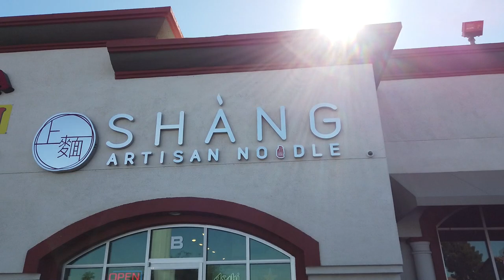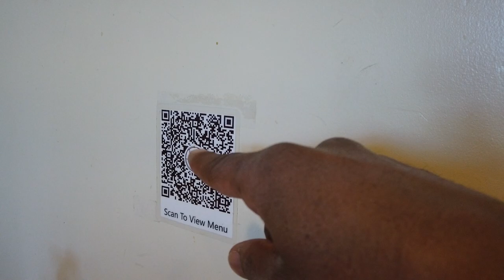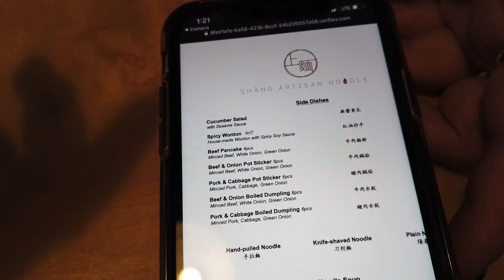Shang Artisan Noodle Las Vegas 2021 Review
We get to check out one of the coolest Off-Strip Vegas Restaurants. It's not fancy, but it's simple, rustic, quality, and most importantly, delicious Vegas Asian Food.
Including the Shang Artisan Noodle Las Vegas Menu. We try the Shang Artisan Noodle Beef Pancakes, the Shang Artisan Noodle Potstickers (Pork & Cabbage Pot Sticker), and of course the Shang Artisan Noodle Pork Rib Noodle Soup. Also, check out the Dan Dan Noodles when you can :)